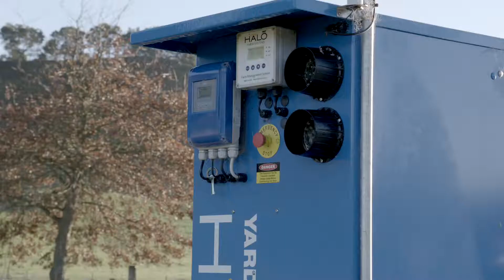HALO Farm Monitoring Systems – Daviesway 1800 666 269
Ultimate tool for managing milk in the vat – A unique network of equipment sensors are installed with programmed alerts set to protect your milk.

•  HALO MILK MONITORING SYSTEM IS SOLAR POWERED
•  Receive text/email alerts when refrigeration fails, or falls outside of prescribed limits
•  Monitor Milk Vat temperature
•  Monitor Primary Cooler and Chiller
•  Monitor hot wash temperature and cleaning
•  Monitor inlet and outlet valve position
•  Data is recorded and kept for future reference
•  HALO works with single and dual vats